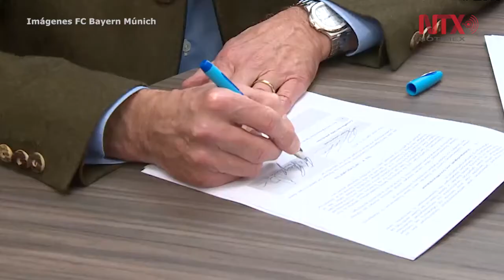Delantero Robert Lewandowski extiende contrato con Bayern hasta 2021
En las últimas semanas el jugador de 29 años había sido vinculado con varios clubes de Europa, entre ellos el Real Madrid, sin embargo el conjunto "rojo" dio carpetazo final a los rumores al dar a conocer la renovación del delantero